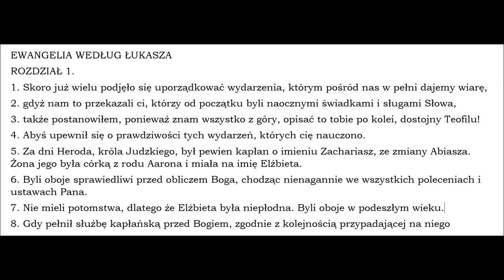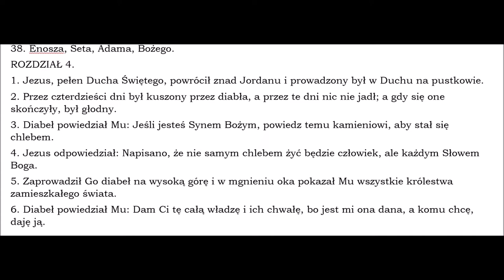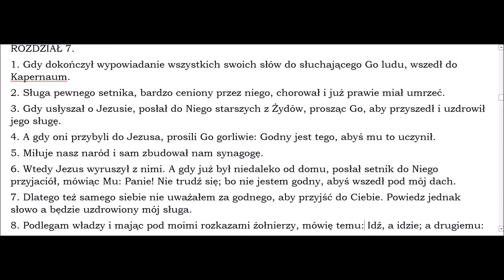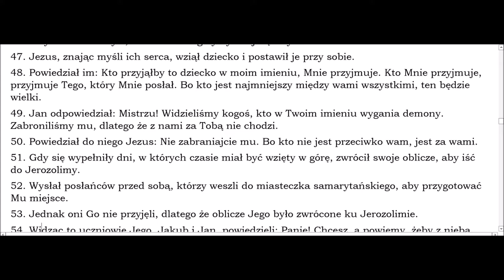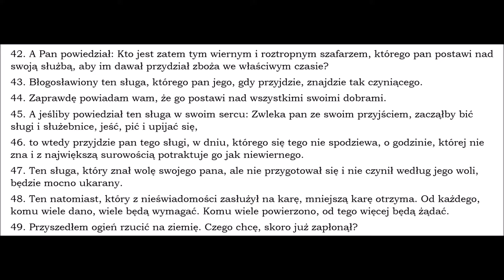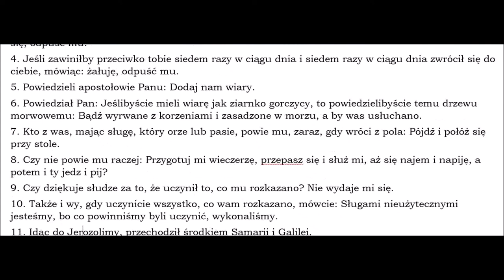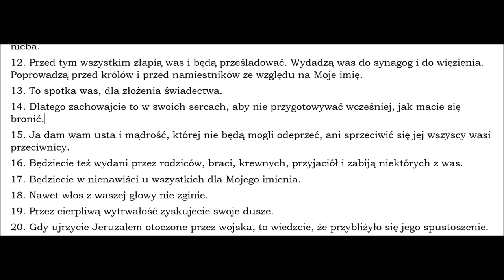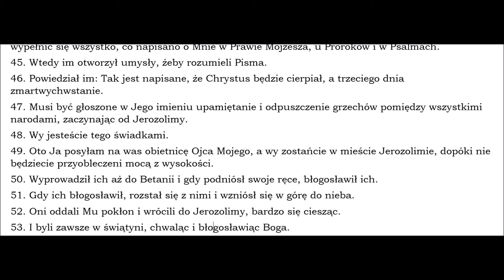042 Ewangelia wg Łukasza BBB rozdziały od 01 do 24 Zielone Niwy